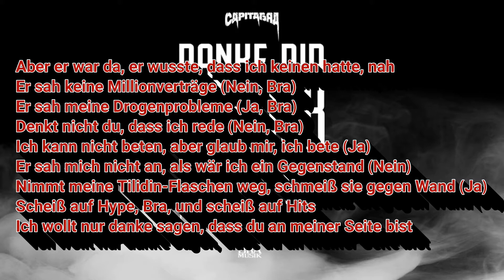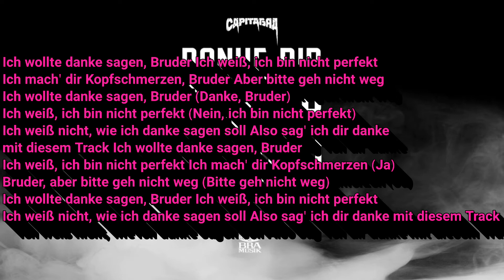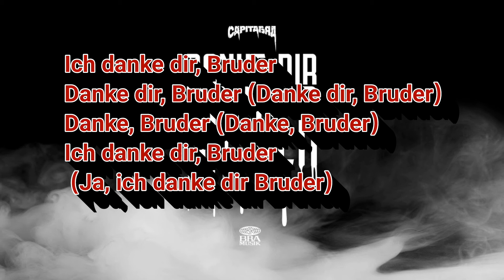CAPITAL BRA DANKE DIR BRUDER LYRICS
hallo Ich hab' noch nie sowas Schönes wie dich geseh'n, Bella hallo Ich mache jede Woche mehrere Videos von den neusten Deutschrap Songs. Bei mir könnt ihr alle neuen (bzw. aktuellen) Hörproben und Lyrics rund um Deutschrap anschauen.

[Songtext zu „Danke dir Bruder“]

[Intro]
Ah, selam, Bruderherz
Du weißt, ich kann nicht gut reden, aber
Ich sag' dir Danke so (Ja), ah

[Part 1]
Als ich gefickt am Boden lag und mir wollt keiner helfen (Ja)
Traf ich zum ersten Mal im Leben einen guten Menschen (Ja)
Mir ist scheißegal, was andre Leute von ihm denken (Ja, Bra, mir egal)
Denn diesen Menschen wollte Gott mir schenken
Und mein Leben wie ein Film
Dieser Mensch an meiner Seite fickt ganz Deutschland, wenn er will
Aber nein, das ist kein Hintermann (Nein)
Wegen sei'm Hinternam'n (Ja)
Ist mir kalt, hält er mich im Winter warm (Bra)
Schiebermütze (Uff), Lederjacke (Playboy)
Und kein Anzugträger mit Krawatte (Nein, Bra)
Feinde werden neidisch, Zeitung labert Kacke
Aber er war da, er wusste, dass ich keinen hatte, nah
Er sah keine Millionverträge (Nein, Bra)
Er sah meine Drogenprobleme (Ja, Bra)
Denkt nicht du, dass ich rede (Nein, Bra)
Ich kann nicht beten, aber glaub mir, ich bete (Ja)
Er sah mich nicht an, als wär ich ein Gegenstand (Nein)
Nimmt meine Tilidin-Flaschen weg, schmeiß sie gegen Wand (Ja)
Scheiß auf Hype, Bra, und scheiß auf Hits
Ich wollt nur danke sagen, dass du an meiner Seite bist

[Pre-Hook]
Ich wollte danke sagen, Bruder
Ich weiß, ich bin nicht perfekt
Ich mach' dir Kopfschmerzen, Bruder
Aber bitte geh nicht weg
Ich wollte danke sagen, Bruder (Danke, Bruder)
Ich weiß, ich bin nicht perfekt (Nein, ich bin nicht perfekt)
Ich weiß nicht, wie ich danke sagen soll
Also sag' ich dir danke mit diesem Track
Ich mach' dir Kopfschmerzen (Ja)
Bruder, aber bitte geh nicht weg (Bitte geh nicht weg)

[Hook]
Ich danke dir, Bruder
Danke dir, Bruder (Danke dir, Bruder)
Danke, Bruder (Danke, Bruder)
Ich danke dir, Bruder (Ja, ich danke dir Bruder)

[Part 2]
Und wenn die Leute neidisch werden und Scheiße reden
Sag' ich, inshallah wird ihn'n Gott vergeben (Inshallah)
So viel Geld von so viel'n Verträgen
Gott sei Dank für dieses schöne Leben
Meine Feinde wollen, dass ich blute (Ja, ich weiß)
Und ich wünsch' mein'n Feinden alles Gute (Alles Gute)
Du bist Familienvater, kein Typ von Instagram (Nein)
Und ist dir kalt, dann halt' ich dich im Winter warm